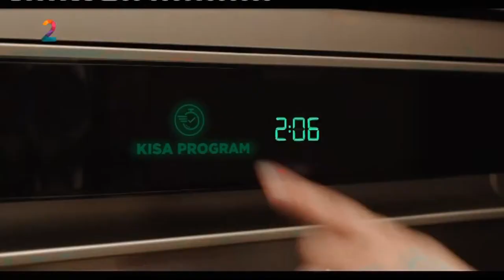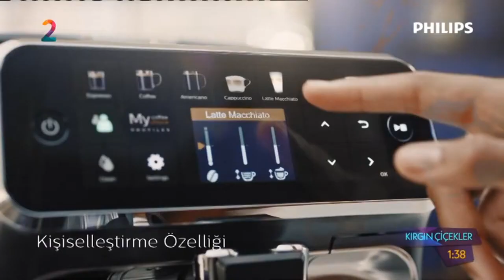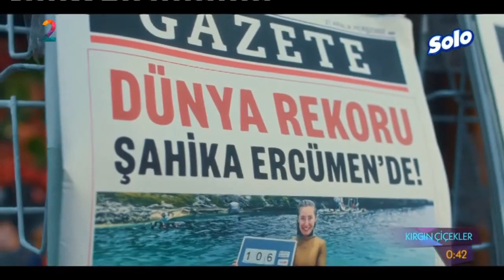A2 - Program Tanıtım Kuşağı & Reklam Kuşağı (18 Ocak 2024) 6-6